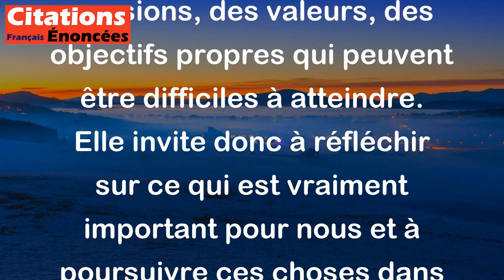Qu'il y a peu de chose dans une vie qui soit fait pour elle ! - Jean Rostand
Cette citation de Jean Rostand signifie qu’il y a peu de choses qui sont réellement faites pour la vie d’une personne, c'est-à-dire que chaque individu a des passions, des valeurs, des objectifs propres qui peuvent être difficiles à atteindre. Elle invite donc à réfléchir sur ce qui est vraiment important pour nous et à poursuivre ces choses dans notre vie.